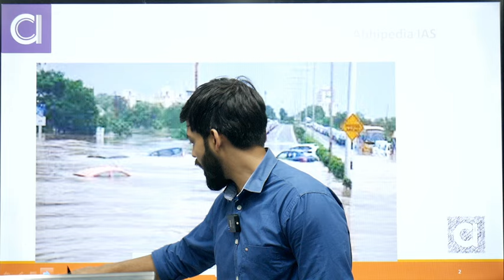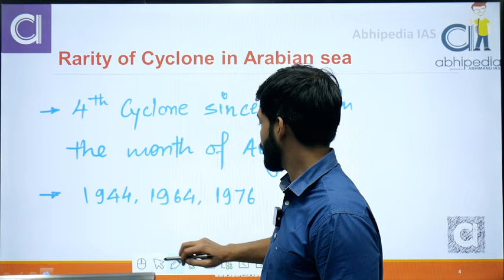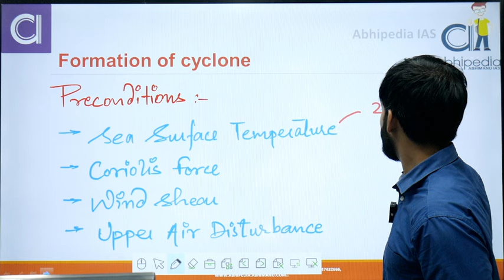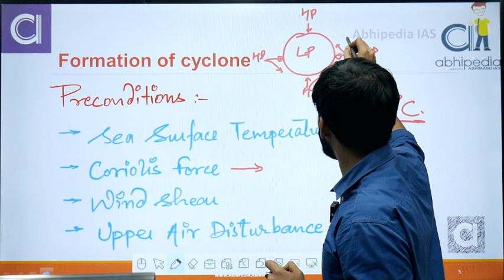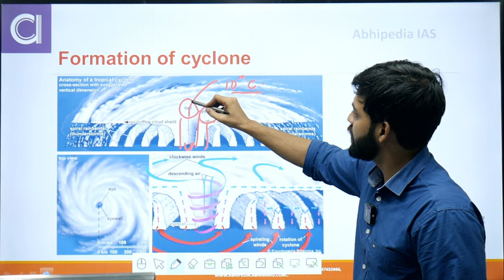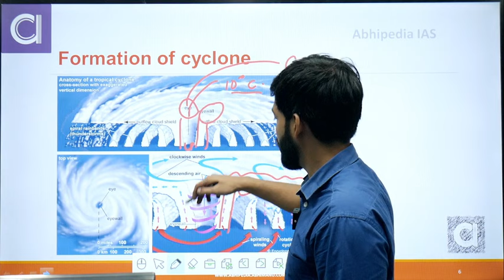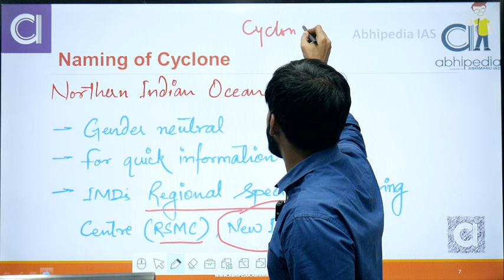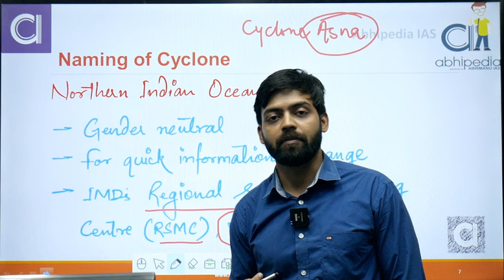Understanding Tropical Cyclones in Geography |Cyclone Asna | Target UPSC 2025 | Abhimanu IAS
Understanding Tropical Cyclones in Geography with Rajdeep Sir | Cyclone Asna| Target UPSC 2025 | Abhimanu IAS| Gujarat Cyclone

Find the Reason behind why Cyclone Asna is created. Join Rajdeep Sir from Abhimanu IAS as he delves into the fascinating world of tropical cyclones. This video covers everything you need to know about these powerful weather phenomena, including their formation, structure, and impact on different regions. Ideal for IAS aspirants and geography enthusiasts, Rajdeep Sir simplifies complex concepts and provides valuable insights to help you master the topic.